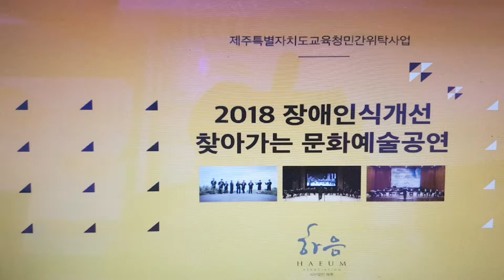20180716하음앙상블(교래분교)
20180716하음앙상블(교래분교)